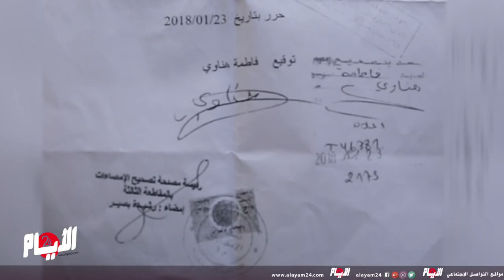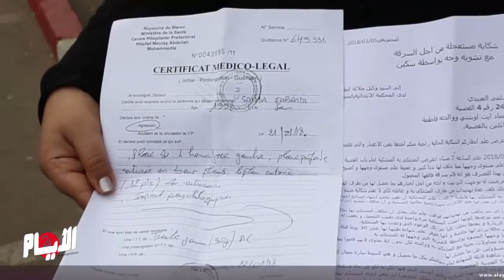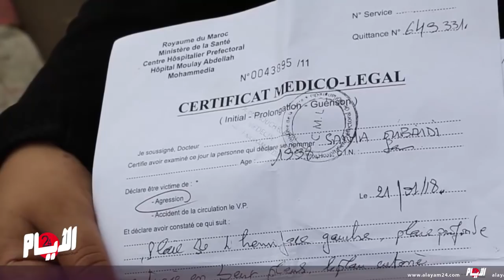شوّه وجهها دون رحمة "مشرمل" يفسد حياة شابة يتيمة